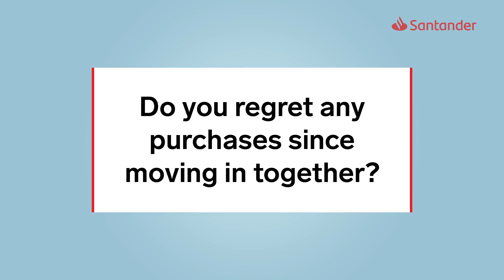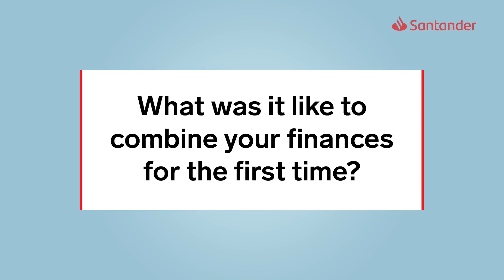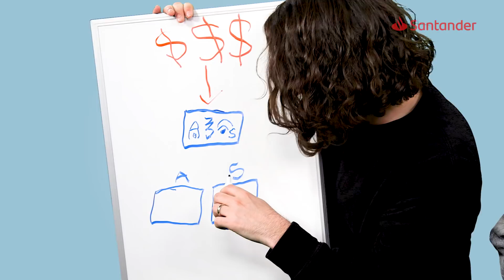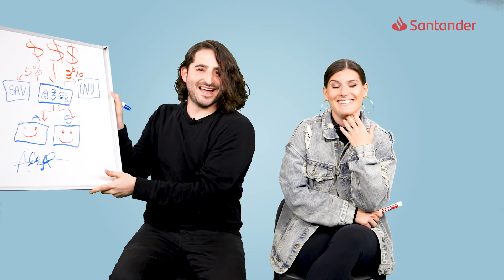A Married Couple Explains Combining Their Finances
There are several things a married couple needs to figure out together when they combine finances. Whether it’s deciding to have a personal discretionary fund or saving up for a big purchase, communicating with your partner on how you both want to spend and save your money on is key.